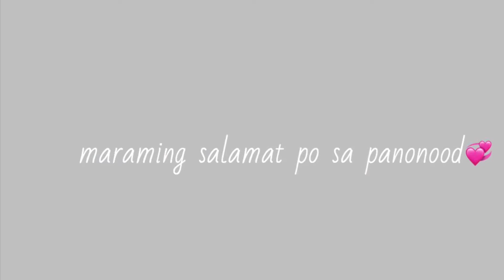FAMILY VLOG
nakabalik na kami mula sa bakasyon namin sa spain🇪🇸alam nyo na pag katapos ng bakasyon balik sa realidad😬no.1 makalat ang bahay no2.maraming labahan😊piro ok lang ganyang ang buhay👍🏼💪🏼Maraming salamat po sa inyong panononod💞